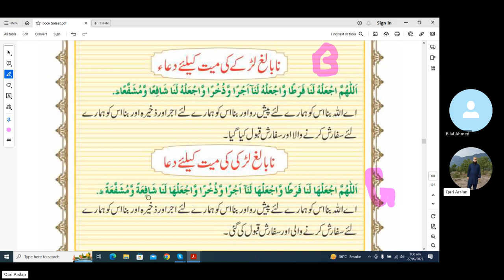Duwa for Funeral prayer of Girl, Larke ki Mayyat(Janaza)ki Duwa,Chote bache ki janaze ki Duwa death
duwa for un adult girl
chote bache ki janaze ki Duwa